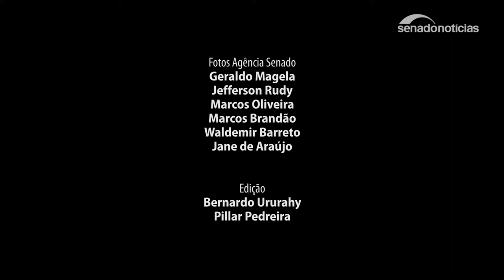Seleção de imagens mostra retomada dos trabalhos no Legislativo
Sessão do Congresso nesta segunda-feira (5) marcou a abertura dos trabalhos legislativos de 2018. Os fotógrafos da Agência Senado registraram a solenidade, que contou com a presença da ministra Carmen Lúcia, presidente do Supremo tribunal Federal, e do ministro da Casa Civil, Eliseu Padilha.